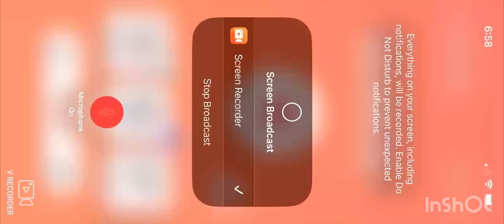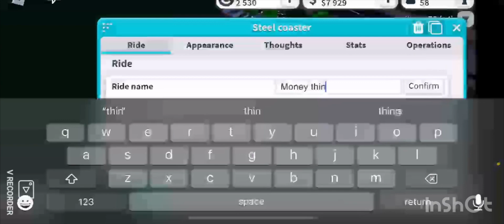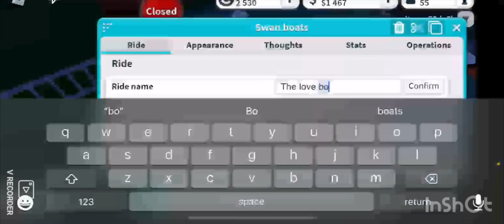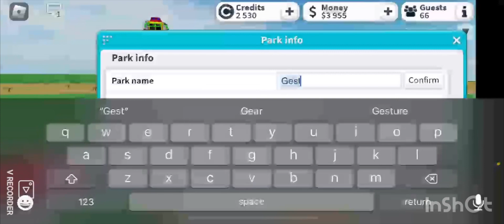A park with chaos